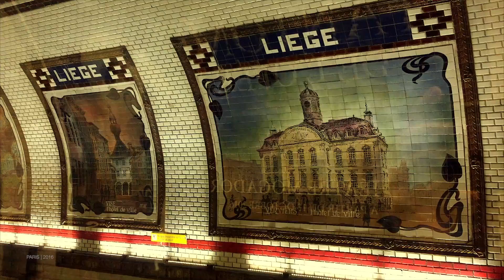Random Memories #24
A short film series with images from trips, work and daily life.
00:24 "100 years Vogue Exhibition" (not 20, my mind is getting worse every day).